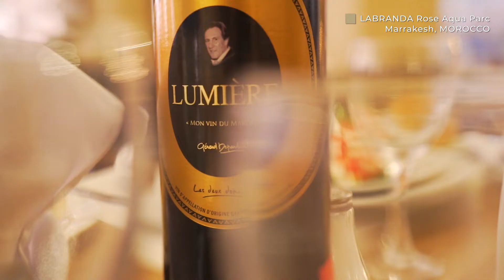Labranda Rose Aqua Parc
Enjoy blissful days of relaxation or family fun by the bucket load during a magnificent Morocco holiday at the Labranda Rose Aqua Parc. Located in the enchanting city of Marrakech, this splendid complex is the ideal choice for a sensational sun-drenched getaway. With excellent accommodation, fantastic facilities, tempting restaurants and the option to go all-inclusive, the Labranda Rose Aqua Parc ticks all the boxes for a superb holiday experience.